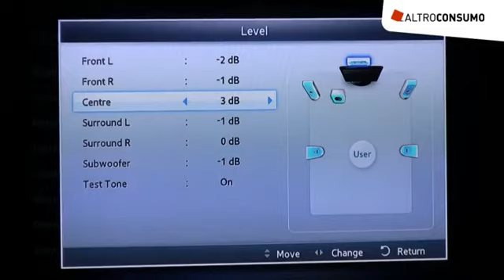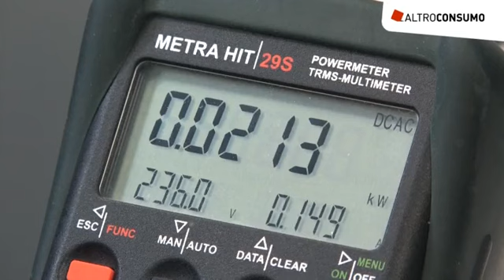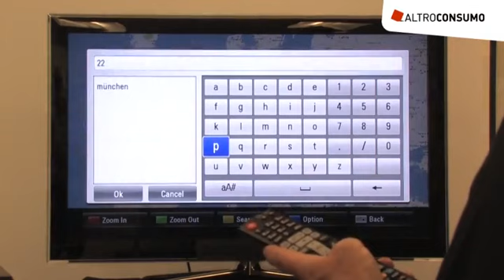Home cinema: il test in laboratorio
Installazione, facilità d'uso, prestazioni, qualità d'ascolto, lettura dei dischi rovinati, consumi. Sono le principali prove alle quali, in laboratorio, sottoponiamo i kit per l'home cinema.